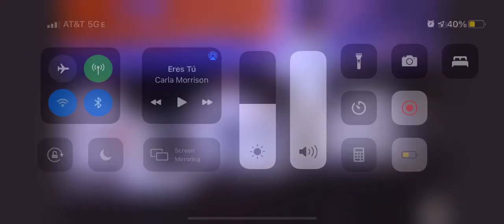In case you missed it DogeCoin Lover on Bitcoin Conference Miami Today